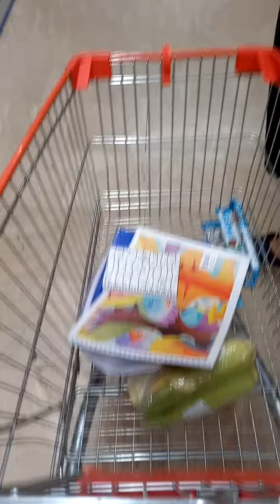Okul alışverişi yapıyoruz